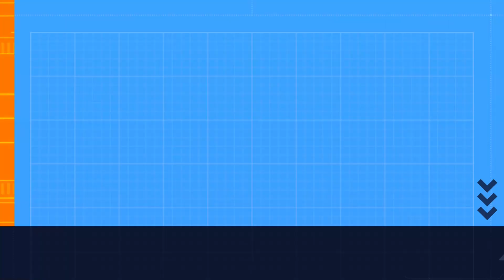Tenacious D - Tribute (Acoustic Cover)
Again, this is just a Tribute.. by Kenneth.. originally done by (and for, right?) Tenacious D. These guys are on another level.

If you enjoy what you see, make sure to leave a like or comment.

0:00 Intro
0:19 Song
4:17 Subscribe!